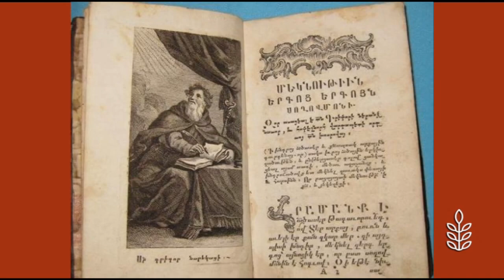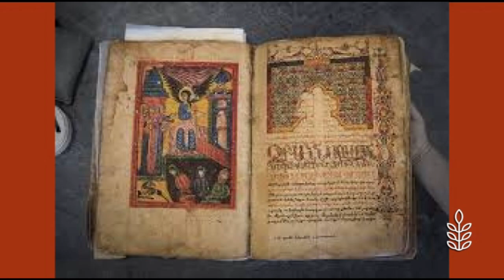Armen Nersisyan Healthy Living 11 17 20 ՆԱՐԵԿԱԲՈՒԺՈՒԹՅՈՒՆ Մաս 5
ՆԱՐԵԿԱԲՈՒԺՈՒԹՅՈՒՆ Մաս 5
* «Առողջ Ապրելակերպ» հաղորդաշարի հյուրն է Հոգեբույժ, հոգեթերապևտ Արմեն Ներսիսյանը։